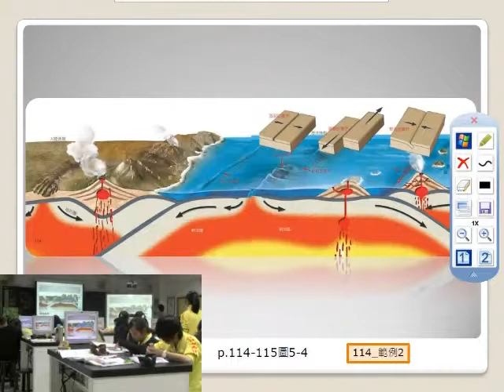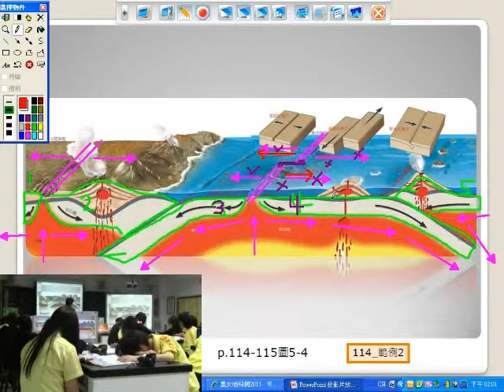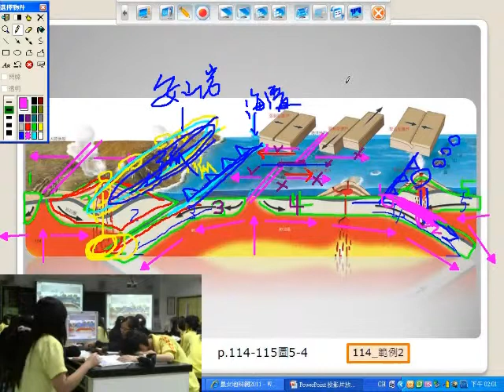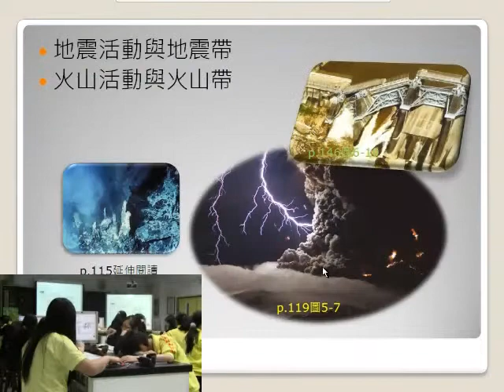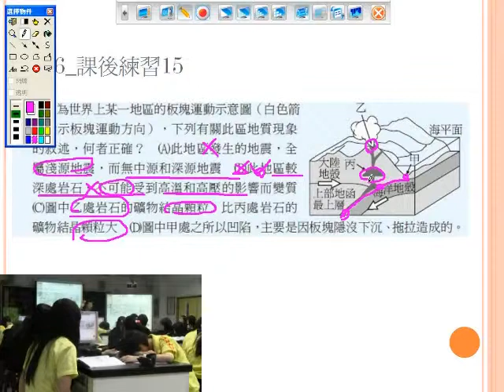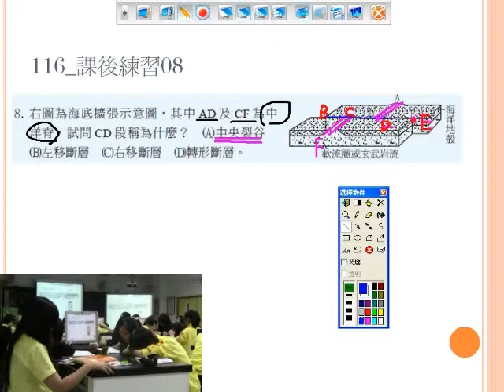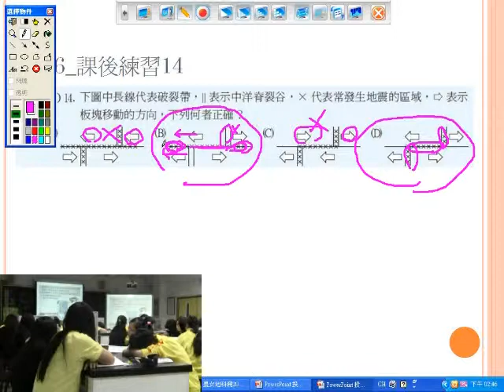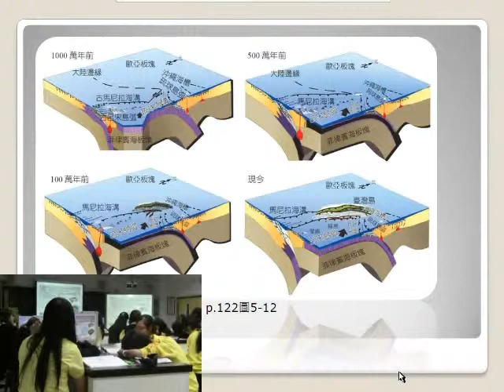板塊學說之二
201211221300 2板塊學說B螢幕母子